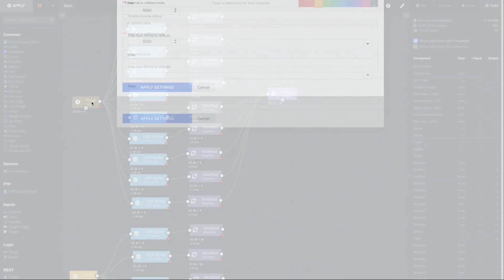Total.js Flow performance on RPI 3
Total.js Flow has been provided on RPI 3. We have tested our designed UDP broker and it can handle around 500 messages per second. The broker has some limits because our PLC can't handle more than 500 messages per second, so UDP sends a message after obtaining a response for previous message (communication acts synchronously). In this case UDP processes around 1000 messages per seconds (500 sent/500 received) and RPI keeps thread CPU between 5-10% and used memory is between 6-12 MB. Good to know: our UDP broker has fallback for undelivered messages, so the entire Flow is a bit bigger as you seen (there is IP camera, hand scanner, etc.). Try Total.js Flow in our Cloud, more info